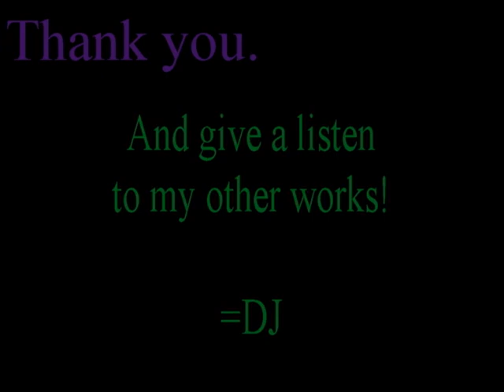=DJBazle - Leopard Print Sunglasses Club Girl